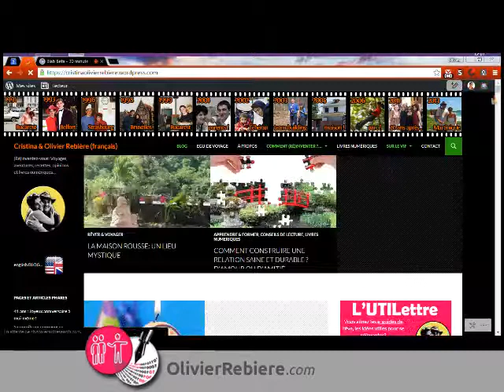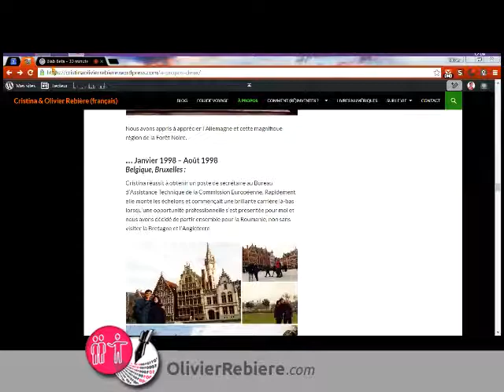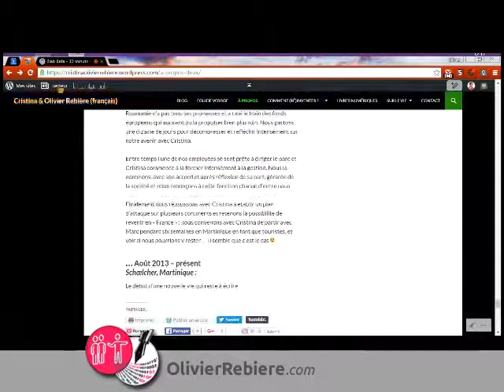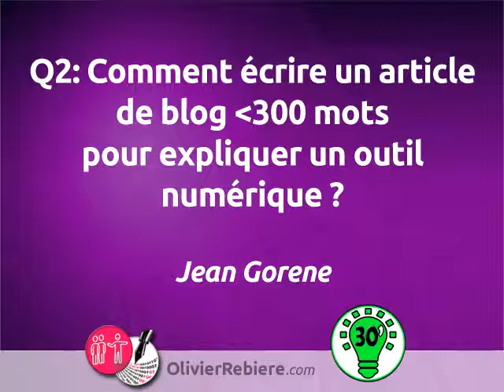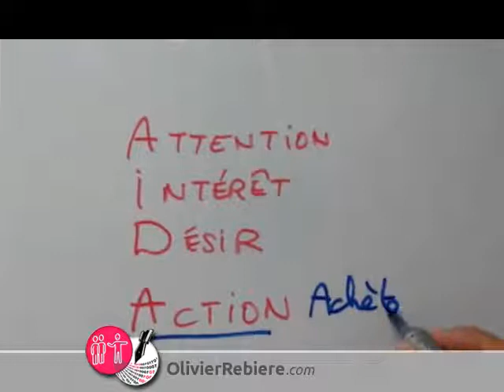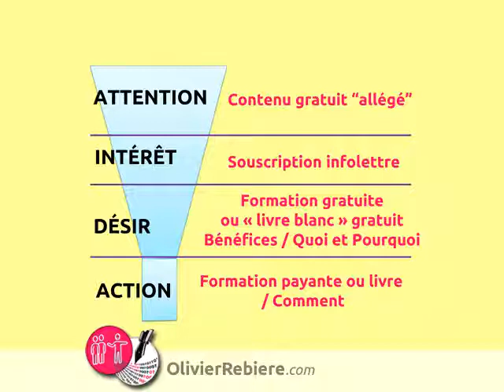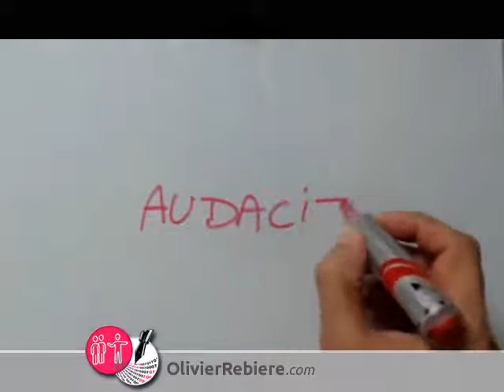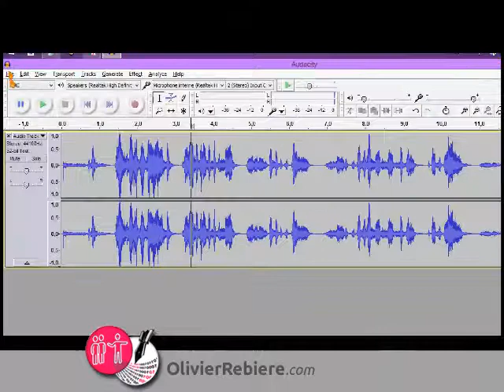30 minute Solutions n°1 - présentation du concept et premières solutions pour les FANEL :-)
Dans cette première émission, je présente rapidement mon parcours professionnel et de vie pour montrer que nous avons toutes et tous des expériences à offrir qui peuvent intéresser les Autres (livres, formations).

Ensuite je réponds aux questions des FANEL posées durant les deux semaines précédentes, puis EN DIRECT
Question 1: comment utiliser blab ? / Nathalie Campeau
Solution 1: voir la vidéo à 00:15:27
Question 2: article blog -300 mots expliquer un outil numérique / Jean Gorene
Solution 2: voir la vidéo à 00:18:33
Q3: Rendre les vidéos accessibles sur YouTube / Michelle Pannetier
S3: voir la vidéo à 00:25:09
Q4: Quelles sont les étapes pour réaliser un livre audio / Valérie Lieko
S4: voir la vidéo à 00:27:26
Q5: Comment développer un canal de vente en partant de zéro / Étienne de Saint Victor
S5: voir la vidéo à 00:33:04 (solution partielle)
Intervention de Faë Storm: voir la vidéo à 00:35:23

Le livre utile "Marketing sur Facebook: Comment faire connaitre vos livres sur Facebook? (Outils pour auteurs t. 1)"
voilà :-)

30 minute Solutions

Problèmes avec la création ou la promotion de votre livre numérique ou de votre formation en ligne ?

La communauté Google+ FANEL est là pour vous apporter rapidement des solutions :-)

DES IDÉES UTILES POUR VOUS RÉINVENTER ?

Vous êtes formatrice, formateur, et/ou auteur/e, je vous accompagne pour améliorer votre présence sur internet.

🚀 Livres & Formations

COURTE BIO:

Olivier Rebière est un manager, entrepreneur et facilitateur expérimenté. Depuis 2013, Olivier a publié un grand nombre de livres numériques traduits dans plusieurs langues et développe actuellement des cours spécialement adaptés aux formateurs et auteurs numériques en ligne.

ORIGINES:

Après avoir effectué son service militaire comme enseignant en Allemagne, Rebière part pour Bruxelles traiter d'accords contractuels dans l'industrie pharmaceutique. Nommé par le Ministère français des Affaires Étrangères, il sert pendant sept ans en tant que secrétaire général d'institutions culturelles à l'étranger. Avec son épouse, ils décident alors d'investir en Roumanie et fondent une entreprise de team-building qui rencontre le succès puis le premier parc d'aventures jamais créé dans ce pays - construit de leurs mains - qui attirera des milliers de personnes, écoles et entreprises dans la pratique du sport et d'activités de cohésion en pleine nature. La pédagogie d'Olivier Rebière est basée sur l'expérience vécue et l'humanisme.

COMPÉTENCES:

management de projet, team building, formation initiale et continue, conseil juridique, budgétisation, planification, productivité et stratégie, présence web & web design, coaching, techniques d'écriture, auto-apprentissage, médias, voyage

👍 SOUTENEZ-MOI !

J'ai besoin de votre aide financière pour continuer à épauler les Formateurs & Auteurs Numériques En Ligne FANEL pour diffuser la connaissance, la culture et la francophonie inclusive :-)

Olivier Rebière - Facilitation & Création digitale